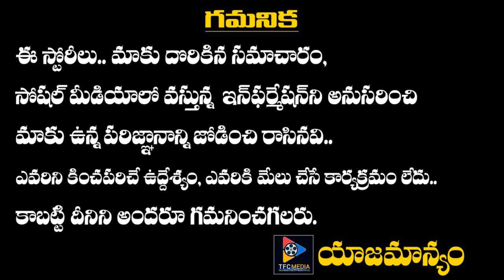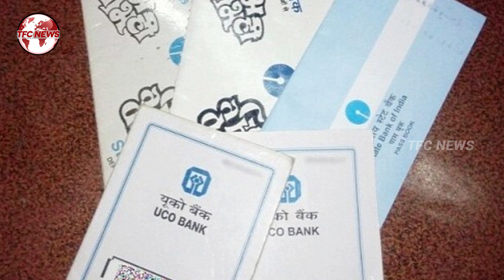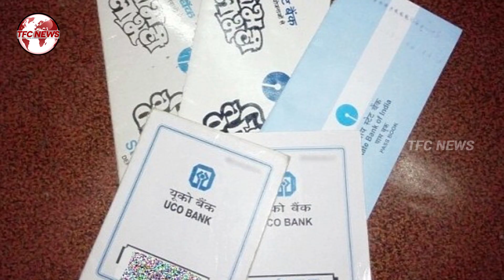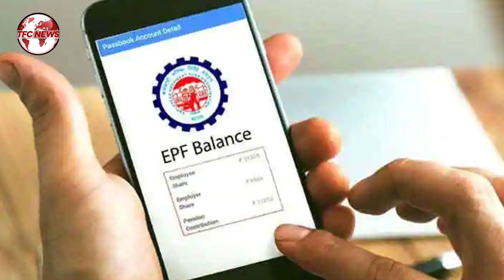How Will A Common Man Survive With The Rising Prices? TFC NEWS